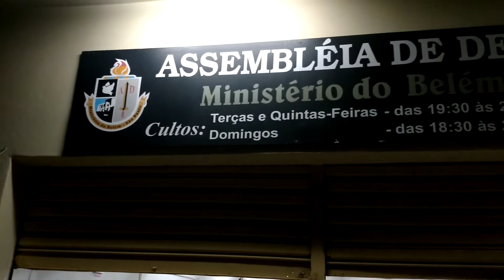Ig Ev Ass de Deus JPD III parte 6